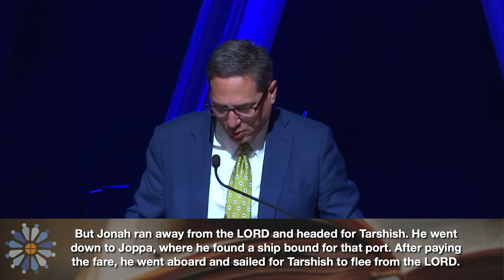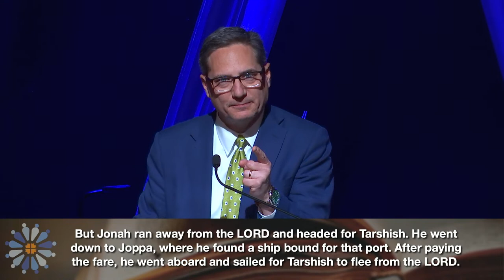Bible Study with Dr. John Robbins